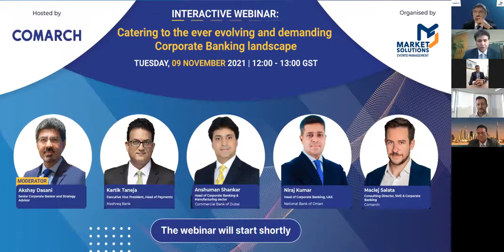Catering to the Ever Evolving and Demanding Corporate Banking Landscape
Comarch & MS Events kindly invite you to watch the interactive webinar that explores the latest banking trends on Middle East region.

The session is dedicated for senior banking executives representing corporate banking, trade finance, payments, SME banking, cash management, international trade and more.

Our Comarch expert Maciej Sałata, Consulting Director runs discussion on financial innovations that can meet corporate client’s needs, new communication channels between banking parties and latest solutions based on AI or Machine Learning.